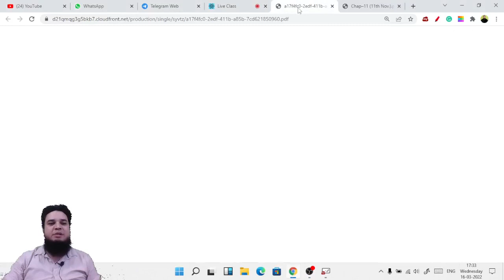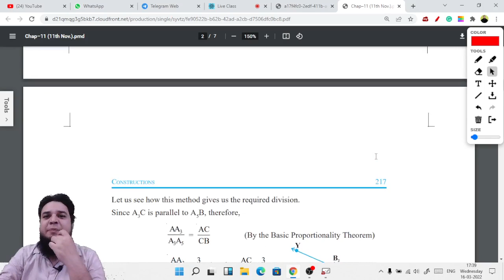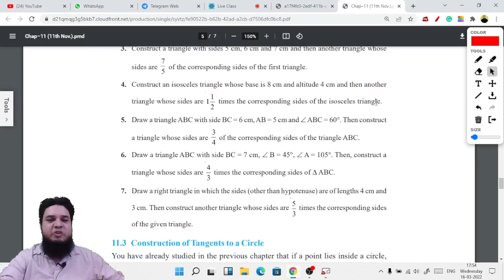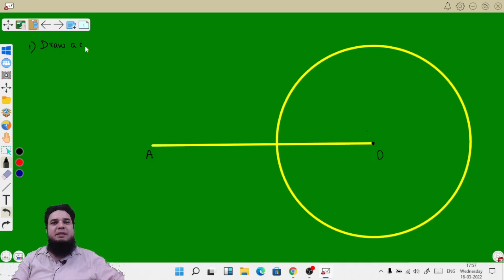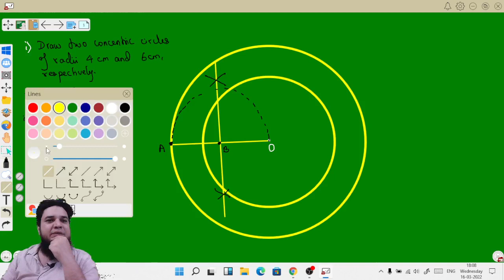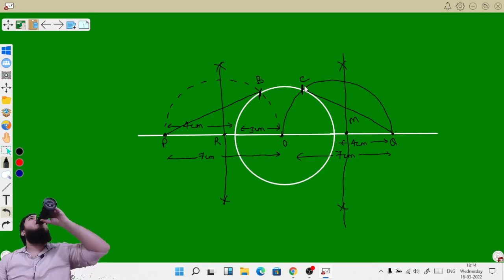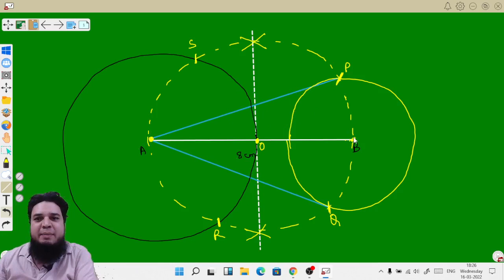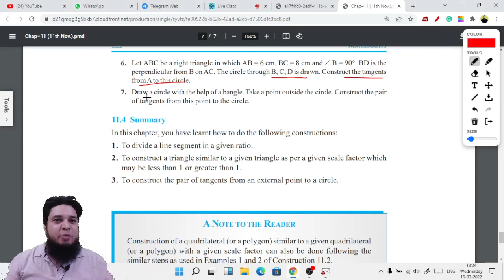2021-22 I Constructions I Class 10 I Math I Live Lecture 1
To divide a line segment in the given ratio, To draw tangents to a circle from an external point.

Admissions Open

                                      Science, NCERT
                                      Google Images
                                       PHET & Olabs
                                       MyCBSEguide.com